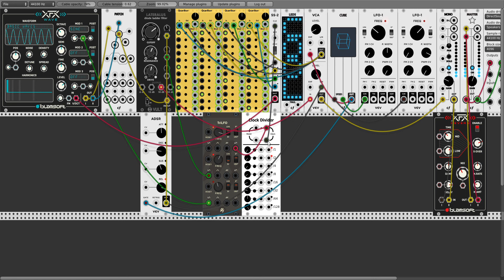VCV Rack v0 5 1 cF Patch vcv 11 03 18 15 00 29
I am reminded that sometimes just because you can do a thing does not mean you should do a thing...